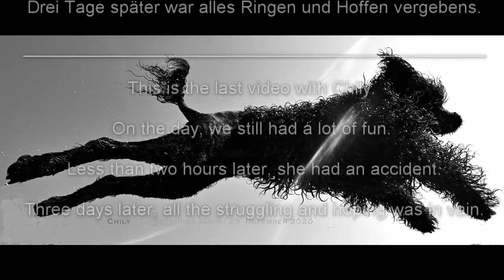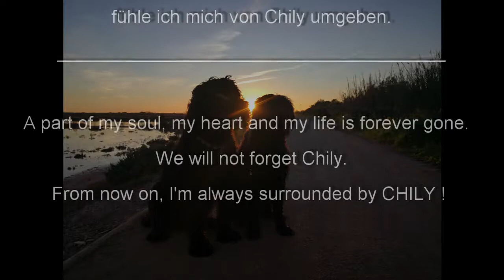Chily - Time to say good by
Unsere gemeinesame Reise ist zu Ende. Wir vermissen dich.